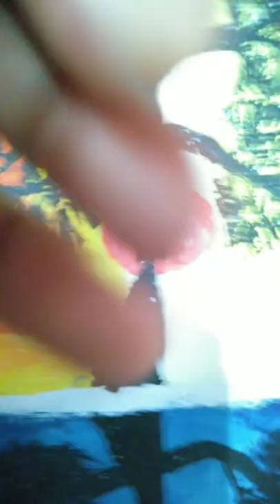pleasr like and subscribe.😃😃😃😃